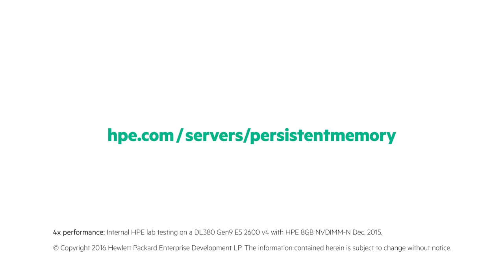رم های HPE NVDIMM در سرورهای نسل 10 اچ پی (HPE)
HPE NVDIMM RAM IN HPE GENERATION 10 SERVERS